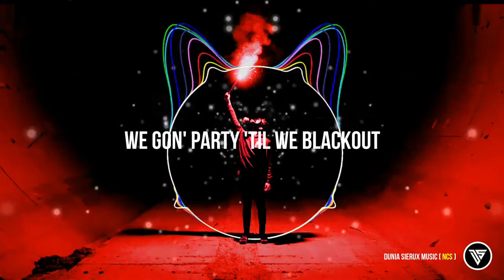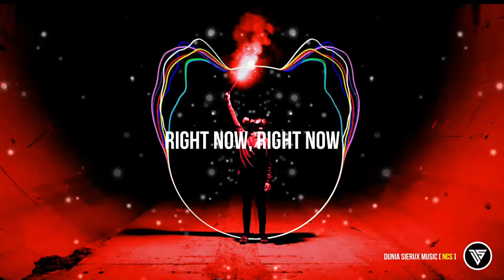Tokyo Machine & Guy Arthur - Get Up Lyrics | NCS | Dunia Sierux Music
♫ Cartoon - On & On Lyrics♫